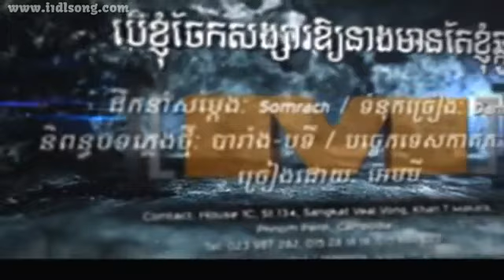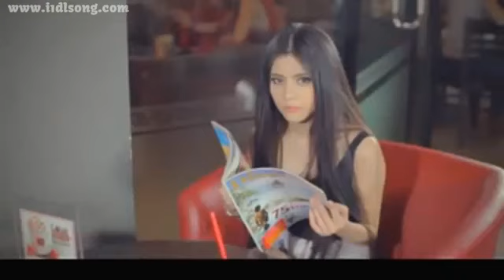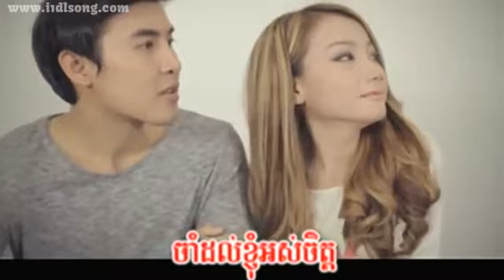Ber Khnom Chek Songsa Oy Neang Mean Te Khnom Chakout - Em MI ( M VCD Vol 48 )